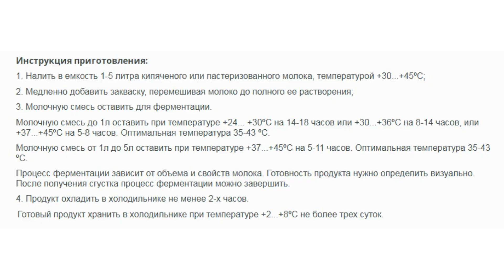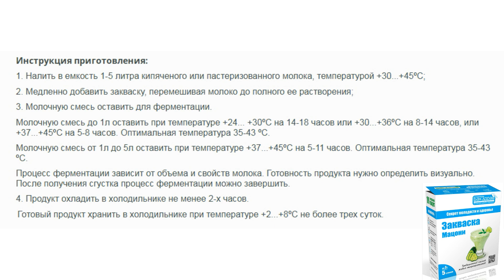Готовлю пробиотический "Мацони" для семьи. Получилось вкусно!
Закваска для мацони - натуральный продукт из чистых культур кисломолочных стрептококковых бактерий и болгарской палочки. Благодаря составу высокоэффективных бактерий, Вы получите натуральный продукт с ноткой кисловатого вкуса, который обязательно понравится всей семье.

Для приготовления домашнего мацони на закваске «БакЗдрав» не обязательно наличие йогуртницы, подойдет и любая другая посуда. Процесс сквашивания осуществляется и при комнатной температуре, но она не должна быть ниже 24 °С. В йогуртнице или мультиварке продукт сквашивается быстрее. Всего 6-8 часов и вкусный мацони готов к употреблению!

Полезные свойства закваски для мацони
Мацони, приготовленный на бактериальной закваске, позволяет получить бионапиток, улучшающий работу пищеварительного тракта, обогащающий микрофлору ЖКТ полезными бактериями. Готовый мацони рекомендуют для регулярного употребления детям и взрослым, как при проблемах пищеварения, так и для профилактики. Натуральный живой напиток быстро усваивается, снабжает организм кальцием, фосфором, незаменимыми аминокислотами и белком, содержит витамины А и D.

Состав закваски для мацони и основные свойства готового продукта

В состав закваски “Бакздрав” входят только традиционные бактерии для приготовления правильного мацони. В нем содержатся :
Streptococcus thermophilus;
Lactobacillus bulgaricus.
Все штаммы бактерий в закваске натуральные, без геномодификации (ГММ).

Готовый продукт имеет следующие преимущества:
улучшает работу кишечника, желудка, поджелудочной железы;
нормализует стул при дисбактериозе, запорах;
подавляет развитие болезнетворных бактерий;
используется для придания особых вкусовых качеств различным блюдам.

Инструкция приготовления:
1. Налить в емкость 1-5 литра кипяченого или пастеризованного молока, температурой +30...+45ºC;
2. Медленно добавить закваску, перемешивая молоко до полного ее растворения;
3. Молочную смесь оставить для ферментации.
Молочную смесь до 1л оставить при температуре +24... +30ºC на 14-18 часов или +30...+36ºC на 8-14 часов, или +37...+45ºC на 5-8 часов. Оптимальная температура 35-43 ºC.
Молочную смесь от 1л до 5л оставить при температуре +37...+45ºC на 5-11 часов. Оптимальная температура 35-43 ºC.
Процесс ферментации зависит от объема и свойств молока. Готовность продукта нужно определить визуально. После получения сгустка процесс ферментации можно завершить.
4. Продукт охладить в холодильнике не менее 2-х часов.

 Готовый продукт хранить в холодильнике при температуре +2...+8ºC не более трех суток.

Форма выпуска
Cтики массой нетто 3 г, упакованы в картонную коробку по 5 и 10 шт.

Противопоказания:
Индивидуальная непереносимость компонентов продукта.

Срок годности и условия хранения
24 месяца при температуре не выше минус 12ºС или 9 месяцев при температуре не выше плюс 6ºС. Хранить отдельно от пахнущих продуктов в оригинальной неповрежденной упаковке изготовителя. Хранение после вскрытия упаковки не допускается.